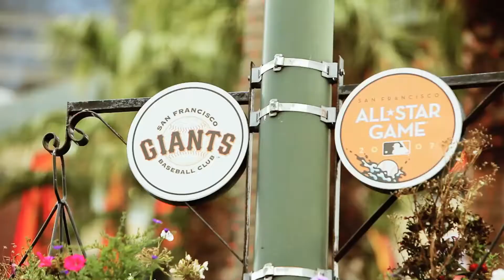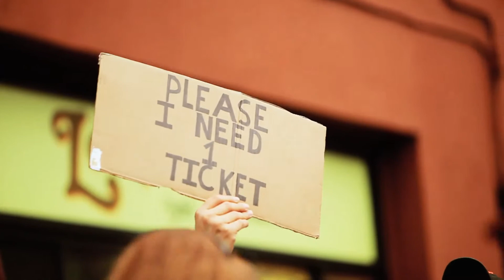Roach Gigz Can I Rap